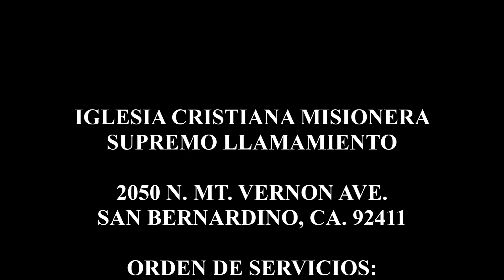Jonas en la escuela de Dios